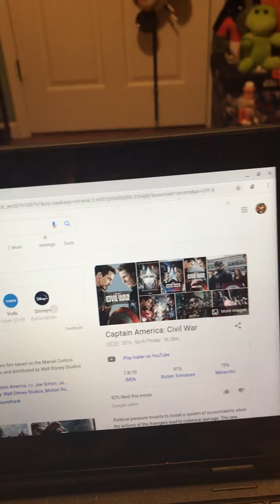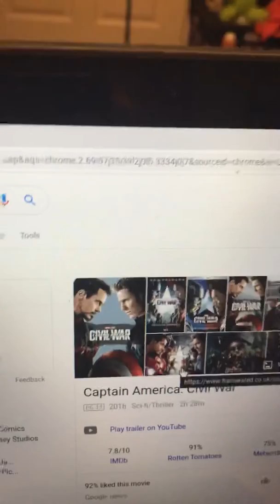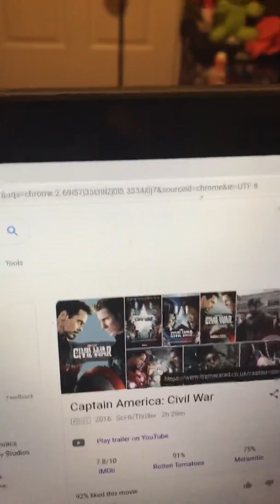Captain America civil war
Team iron man vs Team cap in a huge fight